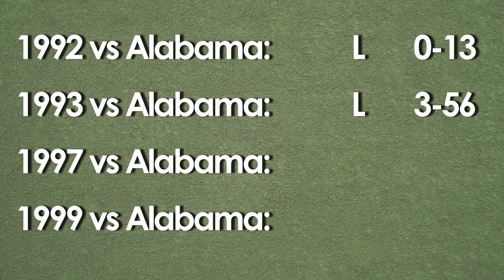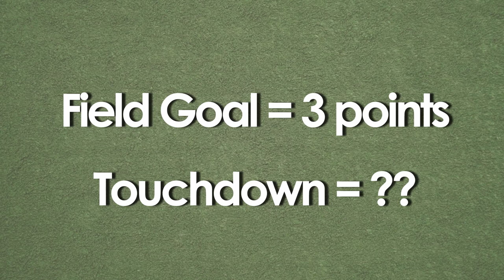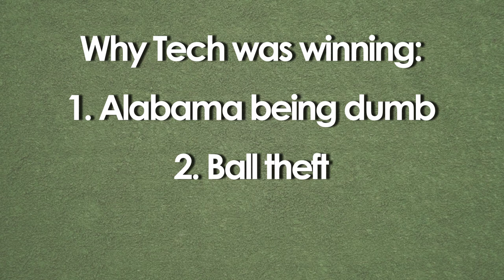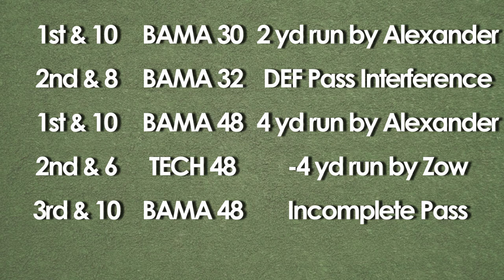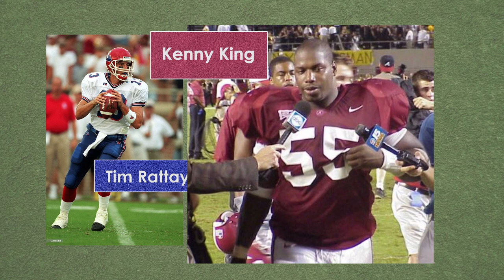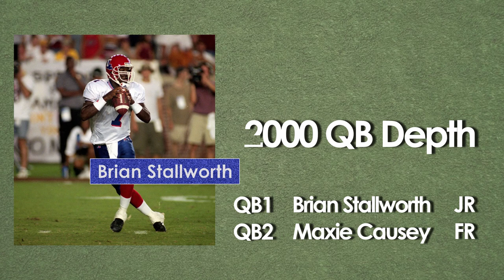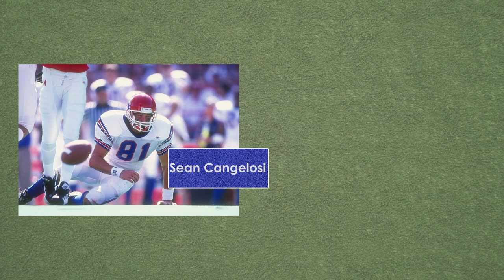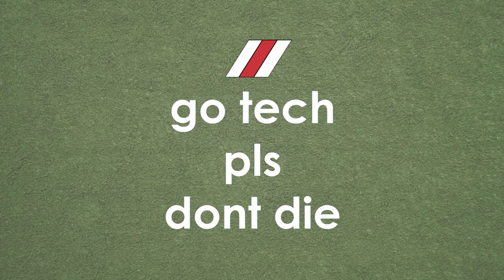gtpdd Deep Dive - 1999 vs Alabama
Ever wondered how Tech ended up with a three game winning streak against the Alabama Crimson Tide? Check out this look at the final moments of the most recent 1999 matchup.